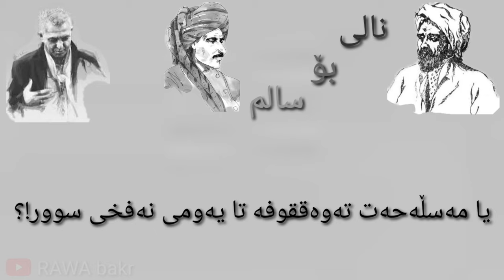قەسیدەکەی نالی بۆ سالم ، خوێندنەوەی: جەمال غەمبار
جەمال غەمبار

دەقی قەسیدەکەی نالی

قوربانی تۆزی ڕێگاتم، ئەی بادی خۆش مروور!
ئەی پەیکی شارەزا بەھەموو شاری شارەزوور!
ئەی لوتفەکەت خەفی و ھەوا خواە و ھەمدەمە!
وەی سروەکەت بەشارەتی سەر گۆشەیی حوزوور!
ئەی ھەم میزاجی ئەشکی تەڕ و گەرمی عاشقا ن!
تۆفانی دیدە و شەرەری قەلبی وەک تەنوور!
گاھێ دەبی بە ڕەوح و دەکەی باوەشێنی دڵ
گاھێ دەبی بە دەم، دەدەمێنی، دەمی غوروور
مەحوی قەبووڵی خاتری عاتر شەمیمتە
گەردی شیمال و گێژی جەنووب و کزەی دەبوور
سووتا ڕەواقی خانەیی سەبرم، دڵ و دەروون
نەیماوە غەیری گۆشەیی، زیکرێکی یا سەبوور
ھەم ھەم عەنانی ئاھم و، ھەم ھەم ڕیکابی ئەشک
ڕەحمێ بەم ئاە و ئەشکەبکە! ھەستەبێ قوسوور!
وەک ئاھەکەم دەوان بە! ھەتا خاکی کۆیی یار
وەک ئەشکەکەم ڕەوان بە! ھەتا ئاوی (شیوەسوور)
بەو ئاوەخۆت بشۆ، لەکودووراتی سەرزەمین
شاد بن بەوەسڵی یەکدی؛ کەتۆی تاھیر، ئەو تەھوور
ئەمجا مەوەستە تا دەگەیییە عەینی (سەرچنار)
ئاوێکە پڕ لەنار و چنار و گوڵ و چنوور
چەشمێکە میسلی خۆر کە لەسەد جێ، بەڕۆشنی
فەورانی، نووری سافە لەسەر بەردی وەک بلوور
یا عەکسی ئاسمانە لەئاوێنەدا کەوا
ئەستێرەکانی ڕابکشێن وەک شەھابی نوور
یا چەشمەساری خاتری پڕ فەیزی عاریفە
یەنبووعی نوورە دابڕژێنێ لەکێوی توور
دەم وت دوو چاوی خۆمە، ئەگەر (بەکر ەجۆ)یی ئەشک
نەبوایە تیژ و بێ سەمەر و گەرم و سوێر و سوور
داخڵ نەبی بەعەنبەری سارایی (خاک و خۆڵ)
ھەتا نەکەی بەخاکی (سولەیمانی) یا عوبوور
یەعنی ڕیازی ڕەوزە، کەتێیدا بەچەن دەمێ
موشکین دەبی بەکاکۆڵی غیلمان و زوڵفی حوور
خاکی میزاجی عەنبەر و، داری ڕەواجی عوود
بەردی خەراجی گەوھەر و، جۆباری عەینی نوور
شامی ھەموو نەھار و، فوسوولی ھەموو بەھار
تۆزی ھەموو عەبیر و، بو خاری ھەموو بوخوور
شارێکە عەدل و گەرمە، لەجێگێکە خۆش و نەرم
بۆ دەفعی چاوەزارە دەڵێن: دەشتی شارەزوور
ئەھلێکی وای ھەیەکە، ھەموو ئەھلی دانشن
ھەم نازیمی عوقوودن و ھەم نازیری ئوموور
سەیرێ بکە لەبەرد و لەداری مەحەلەکان
دەورێ بدە بەپرسش و تەفتیش و خوار و ژوور
داخۆ دەروونی شەق نەبووە؟ (پردی سەرشەقام)!
پیر و فوتادەتەن نەبووە؟ (داری پیرمەسوور)!
ئێستەش بەبەرگ و بارە عەلەم داری (شێخ ھەباس)!؟
یا بێ نەواو و بەرگە گەڕاوە بەشەخسی عوور!؟
ئایا بەجەمع و دائیرەیە دەوری (کانی با)!؟
یاخۆ بووە بە تەفریقەیی شۆڕش و نوشوور!؟
(سەیوان) نەزیری گونبەدی کەیوانە سەبز و ساف!؟
یاخۆ بووە بەدائیرەیی ئەنجومی قوبوور!؟
ئێستەش مەکانی ئاسکەیە (کانی ئاسکان)!؟
یاخۆ بووە بەمەلعەبەیی گورگ و لوورە لوور؟
ئێستەش سوروشکی عیشقی ھەیە (شیوی ئاودار)!؟
یاخۆ بووە بەسۆفیی و شکی لەحەق بەدوور؟
داخو دەروونی سافە، گوڕەی ماوە (تانجەرۆ)!؟
یاخۆ ئەسیری خاکە بەلێڵی دەکا عوبور؟
سەیرێکی خۆش لەچیمەنی ناو (خانەقا) بکە!
ئایا ڕەبیعی ئاھووە، یا چایری ستوور؟
سەبزە لەدەوری گوڵ تەڕە، وەک خەتتی ڕوویی یار!؟
یا پووشی وشک و زوورە، وەکوو ڕیشی (کاکەسوور)؟
قەلبی مونەووەرە لەحەبیبانی نازەنین!؟
یا وەک سەقەر، پڕە لەرەقیبانی لەندەھوور؟
دەسبەندیانە دێن و دەچن، سەرو و نارەوەن!؟
یا حەڵقە یانە سۆفیی مل خوار و مەندەبوور؟
مەیلێ بکە لە سەبزەدرەختانی مەدرەسە!
ئەوراقیان موقەددیمەیی شینەیا نەسوور؟
حەوزی پڕی، کەنائیبی دیدەی منەلەوێ
لێڵاوی دانەھاتووە، وەک سەیلی (شیوەسوور)؟
ئێستەش کەناری حەوشەکە، جێی باز و کەوشەکە؟
یاریی تیایە؟ یا بووەتە مەعرەزی نوفوور؟
چاوێ بخەلەسەبزەو و، سێرابی دائیرە!
جێ جیلوەگاھی چاوەکەمە نەرمە یا نەزوور!
تو خوا فەزایی دەشتی فەقێکان ئەمێستەکەش
مەحشەر میسالە، یا بووەتە (چۆڵی سەلم و توور)؟
واسیل بکەعەبیری سەلامم بەحوجرەکەم!
چی ماوە، چی نەماوە، لەھەیوان و تاق و ژوور؟
ئەو غاری یارە ئێستە، پڕ ئەغیارە، یا نەخۆ
ھەر غاری یارە، یا بووەتە غاری مار و موور؟
زارم وەکو ھیلال و نەحیفم وەکو خەیاڵ
ئایا دەکەومە زار و بەدڵدا دەکەم خوتوور!؟
لەم شەرحی دەردی غوربەتە، لەم سۆزی ھیجرەتە
دڵ ڕەنگەبێ بەئاو و بەچاوا بکا غوبوور
ئایا مەقامی ڕوخسەتە، لەم بەینە بێمەوە!؟
یا مەسڵەحەت تەوەققوفە تا یەومی نەفخی سوور!؟
حاڵی بکە بە خوفییە: کەئەی یاری سەنگ دڵ!
«نالی» لەشەوقی تۆیە دەنێرێ سەلامی دوور